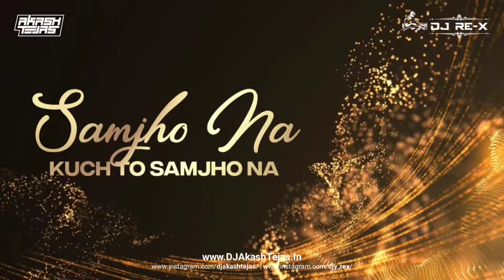Samjho Na | Mashup | DJ Akash Tejas | DJ Re-x | Himesh Reshammiya | Desire My Dream Project 9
Song Name - Samjho Na | Mashup
Remix By - DJ Akash Tejas X DJ Re-x
Album - Desire My Dream Project 9 X Valentines Edition
Visuals:- SK Music VFX

Download Previous Album ⬇️

Desire My Dream Project 8 X Mega Collection Of DJ Akash Tejas